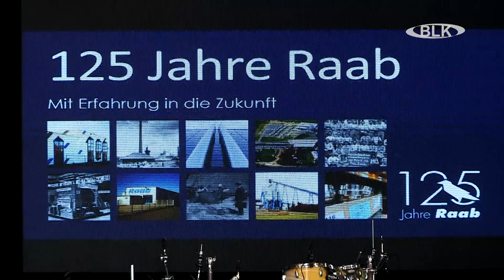125 Jahre Firma Raab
In der vergangenen Woche feierte die Fa.Raab am Standort Luckenau ihr 125 jähriges Jubiläum. Und das Familienunternehmen ist zu einer festen Größe hier im Burgenlandkreis geworden.